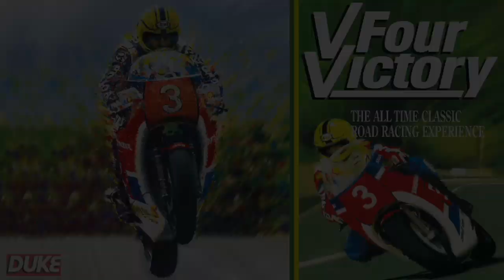Joey Dunlop at the 1983 Isle of Man TT Races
"V Four Victory" is a timeless tribute to the fearless skill of one of the greatest pure road racers of all time, Joey Dunlop OBE. The 1983 Isle of Man TT was Joey's first TT outing and with a camera mounted on his bike here you can follow those highly effective Dunlop racing lines as he averages over 100 mph around the fabled mountain circuit.

 It seems almost unbelievable that Joey can sound so calm as he explains how he maintains such a mind boggling pace.  We join Joey as he talks us through his favourite section of the course.